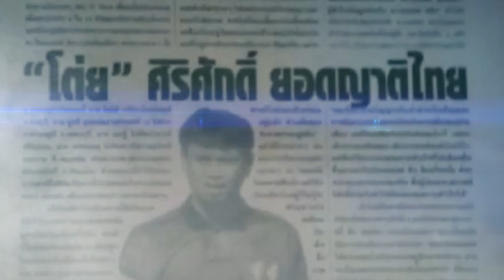โค้ชโต่ย... ผู้ปลุกศรัทธาช้างศึก | บอลไทยต้องเล่า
ทุกเรื่องราวบอลไทยที่ควรแก่การเล่าต่อ
เล่าโดย ต้อง - ภานุวัฒน์ ใจยิ้ม
ตัดต่อโดย เจม - ภานุเดช

ช่องทางอื่นๆ

ติดต่อลงโฆษณา "ตูดูบอลไทย" ได้ทาง 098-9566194